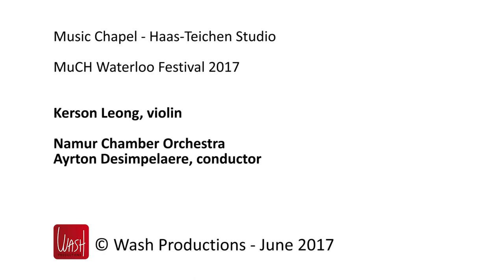MuCH Waterloo Festival: Kerson Leong: Piazzola 4 seasons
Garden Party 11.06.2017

Orchestre de Chambre de Namur
Ayrton Desimpelaere, conductor
Kerson Leong, violin
A. Piazzola: The Four Seasons of Buenos Aires
Verano Porteño – Otoño Porteño – Primavera Porteña – Invierno Porteño